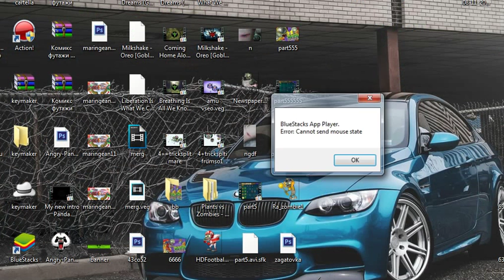Soul Hunter PART 1